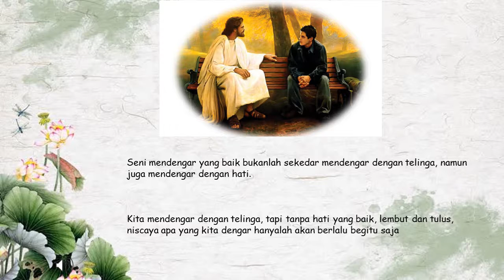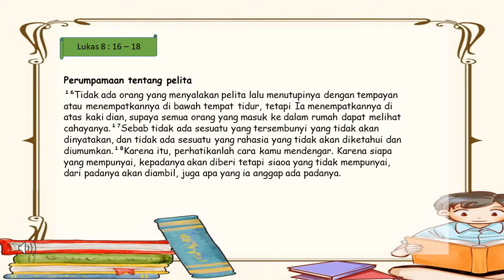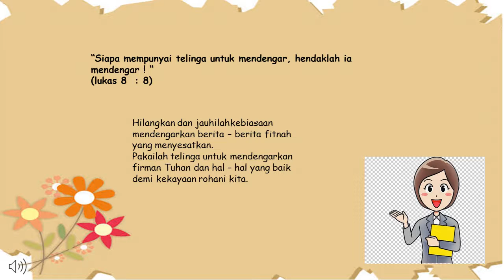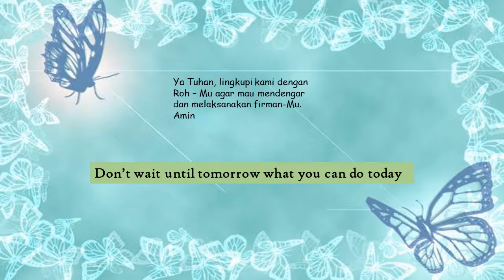Miss Wulan: Pendidikan Agama Katolik Jenjang SMP "Seni Mendengar"